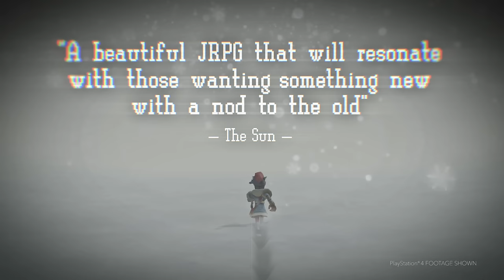I Am Setsuna – Something Old, Something New Trailer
I Am Setsuna is not only critically acclaimed but also a great homage to JRPGs of yesteryear.

Check out the new accolades trailer and see why the Chrono Trigger inspired JRPG has become a favorite among both fans and critics. Follow Setsuna on her epic journey of sacrifice, sorrow and inner-strength as she prepares to save the people of her land.

Available now on Playstation 4 and Steam, and coming March 3rd, 2017 to Nintendo Switch!